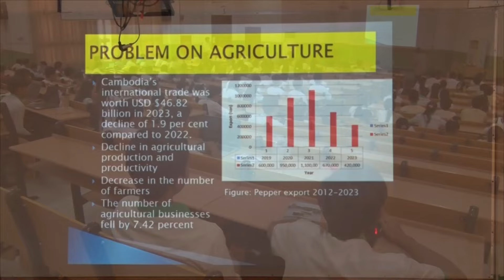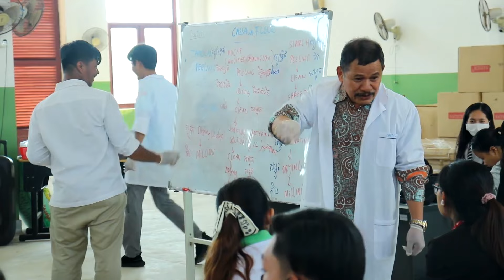ផ្សាយឡើងវិញ ៖ ព័ត៌មានជាតិ ម៉ោង ៣រសៀល ថ្ងៃទី២០ ខែកុម្ភៈ ឆ្នាំ២០២៤